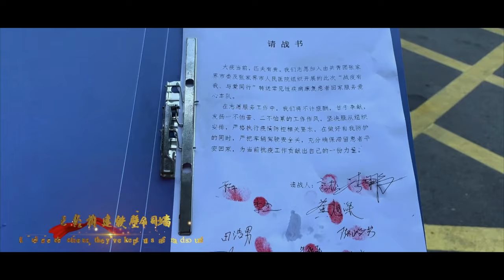GLORY SONG (Official Music Video)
🏆 Tokyo Film Awards
🏆 International Music Video Awards
🏆 Euro Music Video Song
🏆 Tatras International Film Festival
🏆 Emerald Peacock
🏆 Art Film Awards
🏆 Bratislava International Film Awards
🏆 International Sound Future Awards
🏆 Rome Music Video Awards

A music video by Terry Heimat about the victory over epidemics and world peace.
Responsible China shows responsibility for humanity.
The new song "Glory", which was composed by a musician from Ukraine, Calls on the world to unite in the fight against the epidemic.
The winner of many musical awards, composer and conductor Taras Kutsenko (Terry Heimat), together with the musician of the Zhangjiajie Philharmonic Orchestra and the Zhangjiajie Center for Syphonic Art, released a new single "Glory".
"I have twice witnessed how the Chinese people, led by the Chinese Government, are selflessly fighting the epidemic. Thanks to close-knit work and discipline in business, they manage to achieve success." - says the author of the music and lyrics of the song Taras Kutsenko.
Young singers of the Zhangjiajie Symphony Art Center took part in the recording of the song.
The head of the center, Professor Luo Yong says:
"The wisdom of the East makes the anti-epidemic see the hope of victory.
Unite and let the development of the world ride the wind and waves.
Unite, let history witness the glory of humanity."
In the near future, the team of song creators plans to popularize the idea of uniting in the fight against the epidemic of our time.

The official YouTube channel of Terry Heimat producetion Studio.

Global Music Award winner and BLASTOFF Los Angeles Award Terry Heimat is a celebrated musician, songwriter, conductor, producer, and trumpet player with iconic hits like "Ode to Joy"©2020, "Magic Song" ©2021, "Zhongguo" ©2022, "Just a Day" ©2023, "I'll stay with You" ©2023. His legendary sound of work also includes albums such as The Gate of all Wonders, The Patterns on the Stones, and The Power of Nature colloboration work with pianist Oleg Polyansliy, as well as era-defining collaborations like "Ode to Joy" with Francia Goya; "Magic Song" with Camilo Valencia, Al di Meola, Ed Calle, Leonid Agution, Amoury Gutierez, Angelika Varum; "Just a Day" with Alex Sino, Richard Bravo, Lilian Garsia;  "The Power of Nature Song" with Camilo Velandia, Rayko B, Sylvia Bremer. Forever classic, yet supremely innovative, Terry Heimat continues to redefine music, style, and popular culture, pushing the boundaries of classical music, R&B, funk and dance.